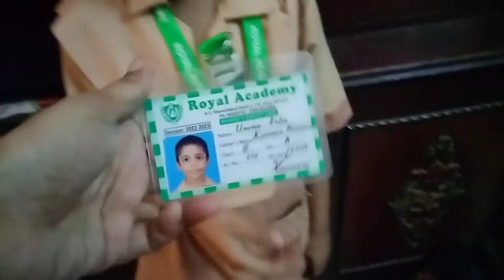Wash all clothes in 1 minute Potato meat korma with naam#vlog 31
clothes Watch  in 1 minute Potato meat
korma with naan